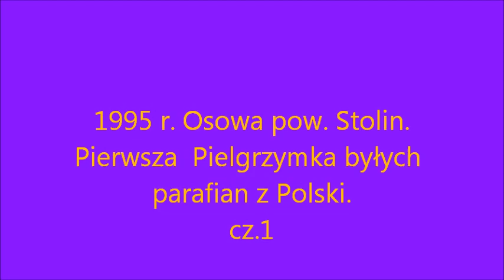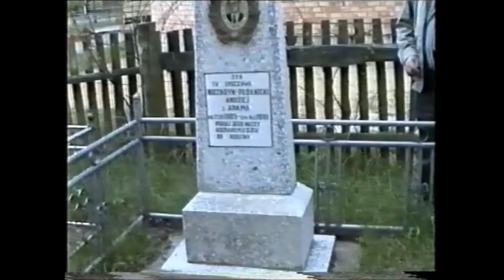1995 r. Cz.1. Osowa / Асава́я / pow Stolin Pierwsza pielgrzymka byłych parafian do Osowy cz 1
W 1992 roku wśród mieszkańców Osowy w pow. stolińskim zrodziła się myśl aby zbudować nowy kościół katolicki w miejsce zburzonego drewnianego kościoła. Należy wspomnieć, że dawniejszy kościół został zburzony w 1967 r. przez miejscowych komunistów. Inicjatorami budowy byli mieszkańcy Osowy, Widziborca, Wólki Oreji /dzisiaj Oreja/.Powstał Społeczny Komitet Odbudowy Kościoła. Na czele Komitetu staną Pan Michał Karpowicz z żoną Zofią. oraz Stanisław Zbaraszewski i inni.. Z pomocą przybył z Pińska ks. dr Tadeusz Szyszko, który był z wykształcenia architektem. Sporządził plan i kosztorys  na podstawie którego architekt wykonał z urzędu gotowy projekt. Zakupiono i zwieziono materiały budowlane .Pomocny był pobliski Kołchoz z Osowiec. Rozpoczęto budowę fundamentów, W akcję włączyli się wszyscy mieszkańcy w różnym zakresie. Wieść dotarła do Polski do dawnych parafian Osowy, a konkretnie do Skorzynic w pow. lwóweckim. Powstał Społeczny Komitet Budowy Kościoła w skład którego weszli :Tadeusz Wabiszczewicz, Zofia Karpowicz, Jan Mikłaszewski i Zbigniew Junkiewicz. Zebrano pewne fundusze i udali się w 1995 r. z uroczystą pierwszą  pielgrzymką do Osowy. Było to wzruszające spotkanie z bliskimi po niemal 50- ciu latach swojej nieobecności. W załączenie część pierwsza przebiegu wizyty na Polesiu, a konkretnie w Osowie.W uroczystości wziął udział ks.Kardynał Kazimierz Świątek i ks. Stanisław Pawlina.oraz licznie zgromadzeni parafianie .